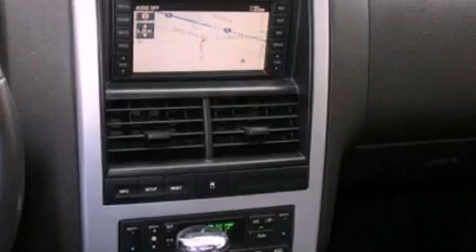2007 Mercury Mountaineer Novi MI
We are proud to present this 2007 Mercury Mountaineer .

 Year : 2007
 Make : Mercury
 Model : Mountaineer
 Engine : 4.6L V8 24V MPFI SOHC
 Trans . : 6-SPEED AUTOMATIC
 Exterior : SILVER
 Miles : 76,270
 Interior : CHARCOAL BLACK
 Stock : 34033